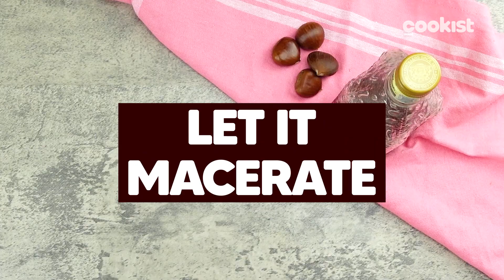Chestnut liqueur: perfect to be enjoyed in autumn afternoons!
INGREDIENTS
700ml cognac
700g chestnuts
350ml water
350g sugar

METHOD
1. Boil and peel the chestnuts.
2. Divide the chestnuts into two. Place one half in a glass jar, add the cognac and let it macerate.
3. Boil water in a pot, add the other half of the chestnuts and let it boil for 5 minutes.
4. Remove the chestnuts and blend them.
5. Add sugar to the water where you boiled the chestnuts. Mix. Add the chestnut puree, and mix.
6. Let it cool.
7. Add the puree to the jar with chestnuts and cognac. Mix very well and let macerate for 40 days.
8. Strain the liquid, and bottle and serve in two shots.
About us:
‘Cookist’ offers you everyday fresh, fun and easy recipes. You can find the best quick and easy to make recipes, simple meal planning ideas and cooking techniques.

Cookist's cookbook with our 50 best recipes is finally here!